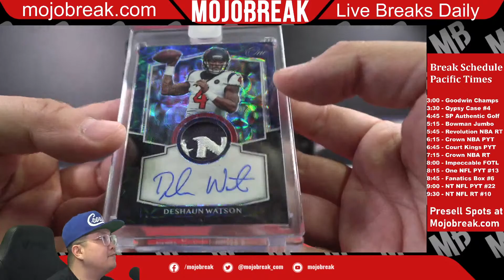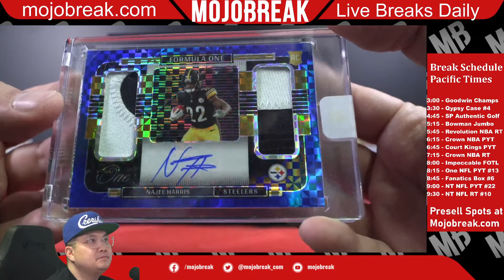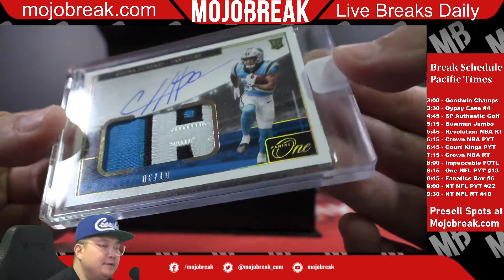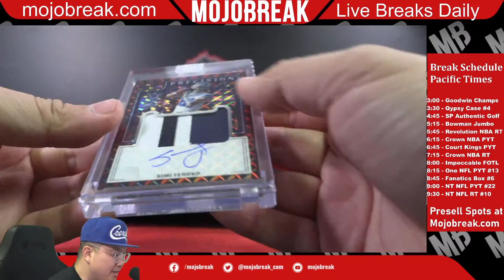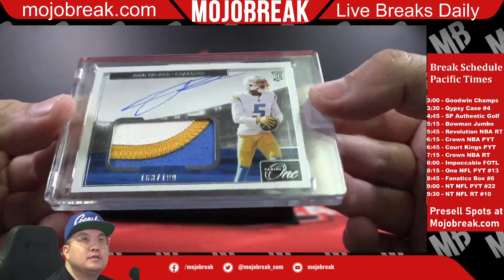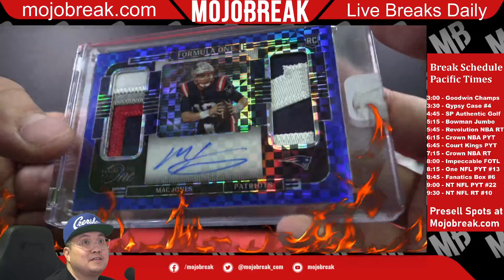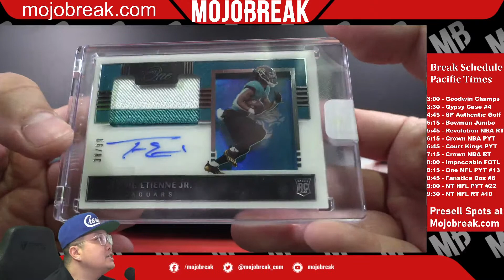PYT #13 - 2021 Panini One Football Hobby 10 Box Break - 05.22.22